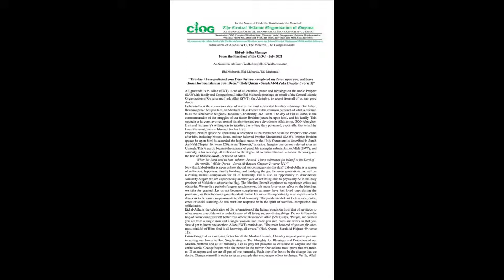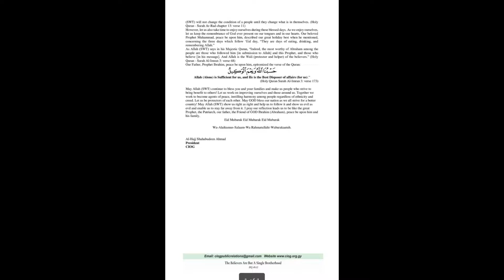CIOG President Eid ul Adha Message 2021